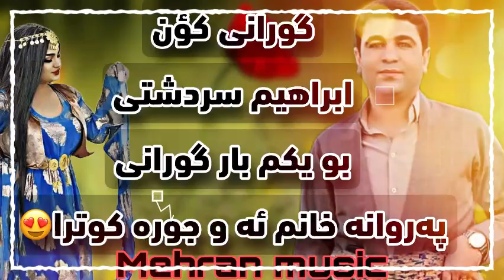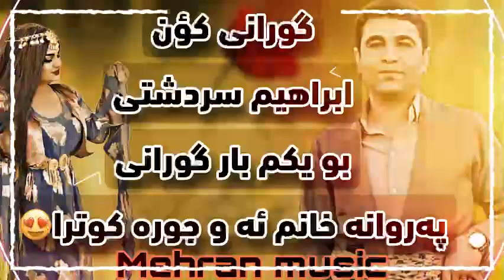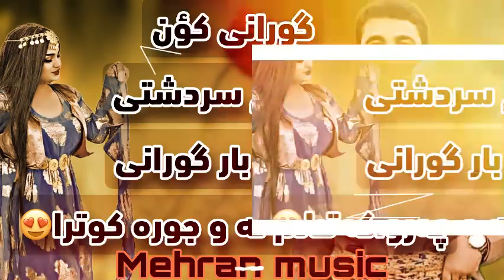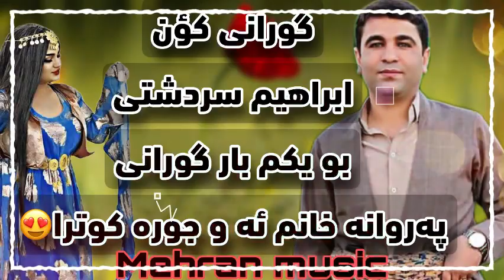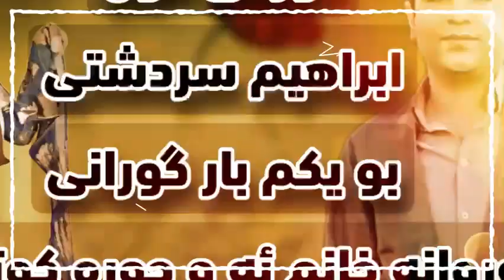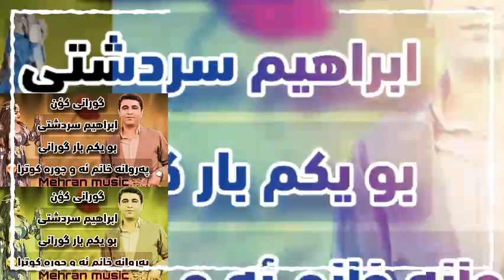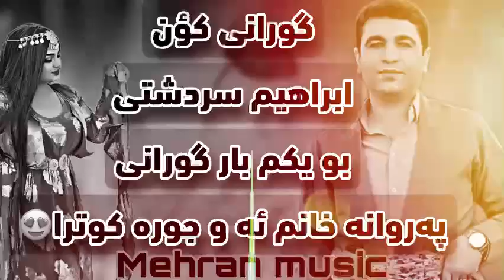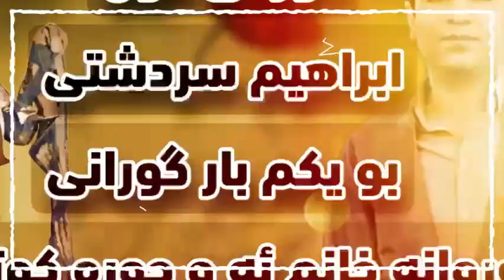گورانی قدیمی پروانه خانم بو یکم جار کوترا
گورانی زور خوش و تایبه تی ماموستا ابراهیم سردشتی